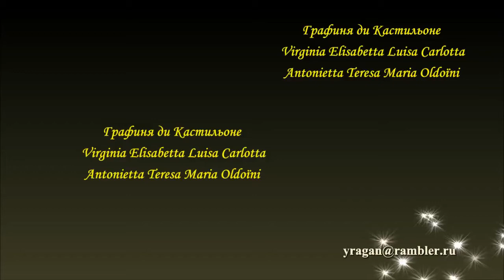Графиня ди Кастильоне La Castiglione